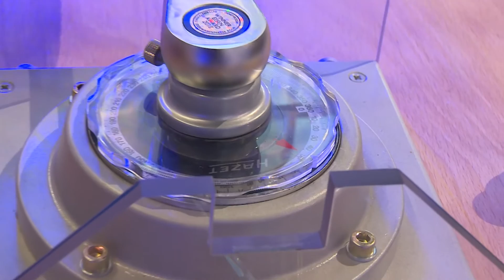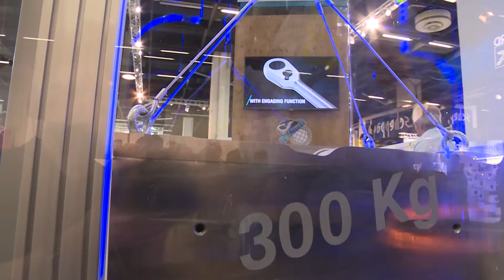HAZET Cliquet réversible à denture fine HiPer 916HP ∙ Carré massif 12,5 mm (1/2 pouce)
• Utilisation: Petit angle de manœuvre (4°) permettant l’utilisation dans les espaces les plus étroits, p. ex. pour les moteurs, la construction de machines, les véhicules agricoles et les appareils de production d’énergie renouvelable (solaire, éolienne)
• Une puissance largement décuplée pour les mêmes dimensions
• La fonction de verrouillage du levier permet d’éviter toute modification involontaire du réglage
• Durée de vie accrue grâce à l’utilisation de lubrifiants de pointe dans le mécanisme du cliquet
• Les tolérances de fabrication assurent une protection contre la pénétration de saletés
• Les standards de qualité internes HAZET garantissent une capacité de charge largement au-dessus de la norme
• De qualité, facile à nettoyer, résistante à la corrosion
• Possibilité d’accrochage intégrée à la poignée
• Couple de serrage conforme à DIN 3122: 1 000 Nm et homologué par la VPA, une association de recherche sur les outils et les matériaux
• Manche bimatière HAZET
• Nombre de dents : 90 (Angle de manœuvre 4°)
• Avec bille de retenue
• Surface : chromée
• DIN 3122, ISO 3315
• Longueur totale: 275 mm
• Sortie : Carré massif 12,5 mm (1/2 pouce)
• Poids net (kg): 0,59 kg